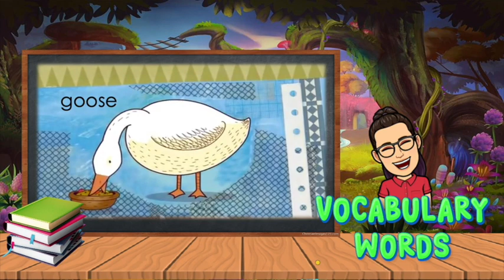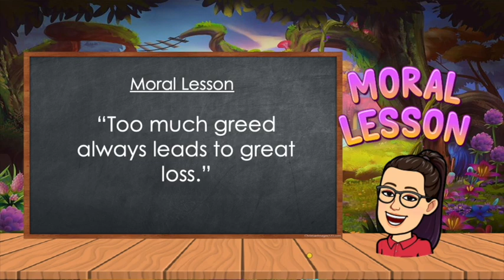The Goose that Laid a Golden Egg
Resources for teachers or parents for their kids in kindergarten preschool level. Short story incorporated with vocabulary words and moral lesson. Enjoy!

If you want free worksheets for this story just drop a comment in the comment section below.